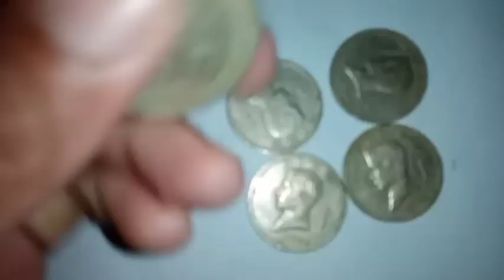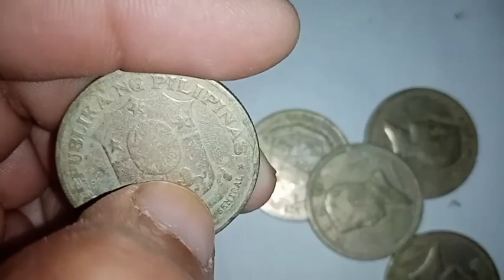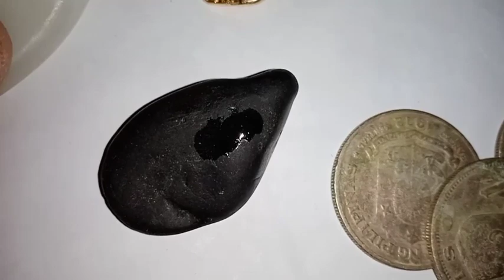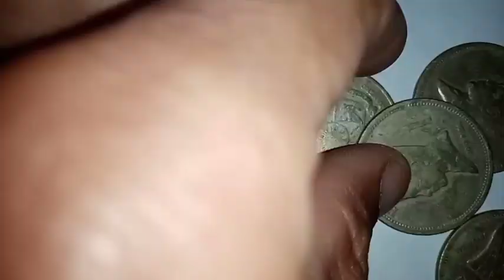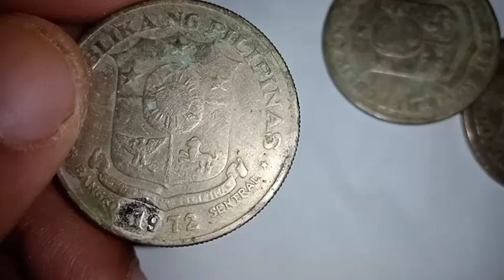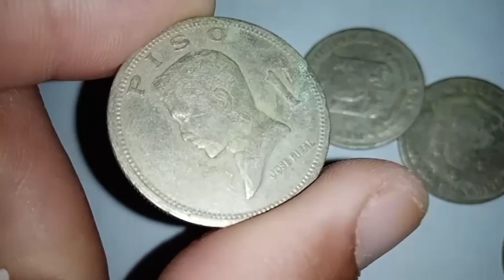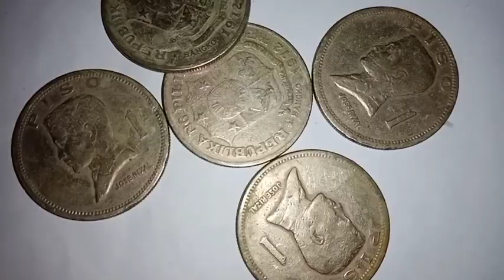1972,1974, 1 PESO MARCOS COIN MAY GINTO DAW???ALAMIN!!!!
Yamashita treasure viewers watch this